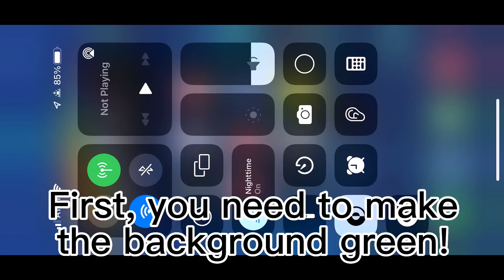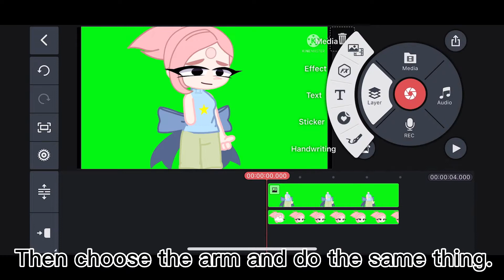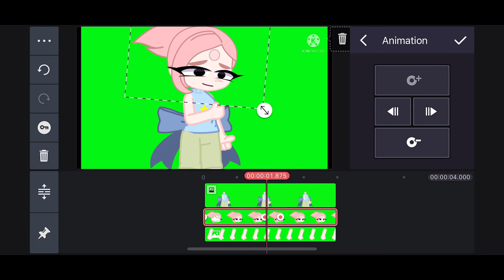•Tweening Tutorial!• (Mostly KineMaster)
If you want someone to do better Alight Motion tutorials watch this person: